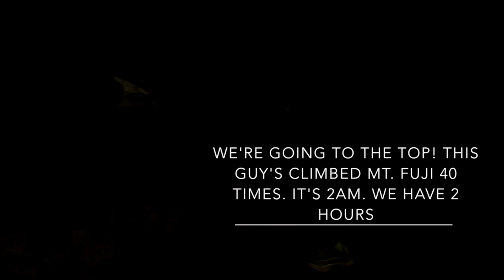The Japan Adventure | MyFirstVlog | Mt Fuji Sunrise | 17.07.14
Hello, my name is Harry,
This is a video adventure of my trip to Japan.
More specifically my climb up Mt. Fuji.

I hope you enjoy the videos of a rambling British dude... and i hope i can be bothered to make more videos...

Peace!

Skip to the shakey sunrise from Mt. Fuji!: 9:15